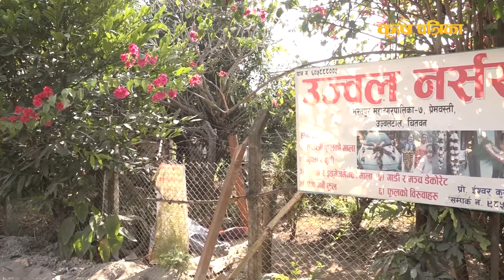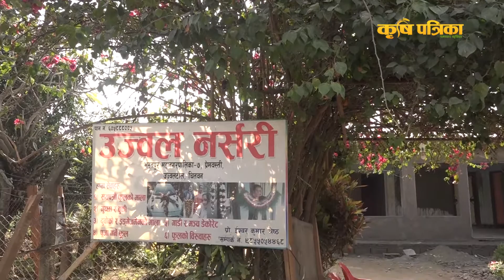शिक्षक पेशा छाडी, फुल खेती || Krishi Pathsala Episode 10 - Part 2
Contact @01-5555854; 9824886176 पेसाले उनी शिक्षक हुन लामो समय विद्यालयमा विताय । त्यस पश्चात उन्लाई समाज सेवा गर्ने रहर जागेर आयो  र सुरु भयो आफ्नै नर्सरी उज्वल नर्सरी । आफु मात्र हैन अरुलाई पनि व्यवसायिक बन्नु पर्छ भन्दै पुष्प व्यवसायमा लाग्न प्रेरणा बनेका, ईश्वर कुमार श्रेष्ठ ||